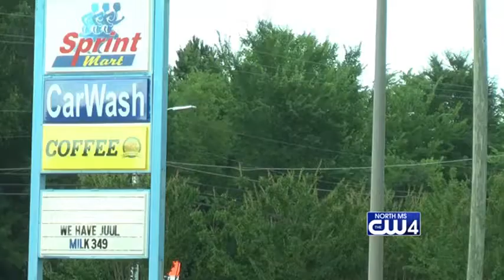Fuel Spill 06/08/2018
Up to 10 thousand gallons of gas has leaked from tanks at a Starkville gas station. Find out more.